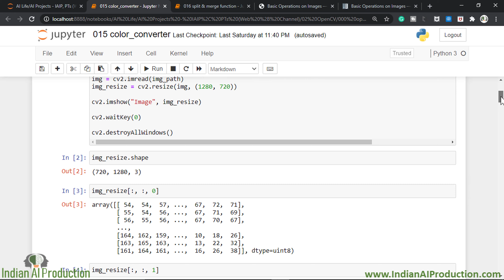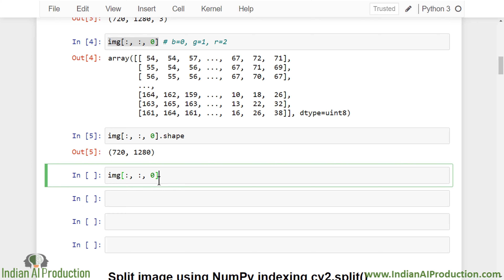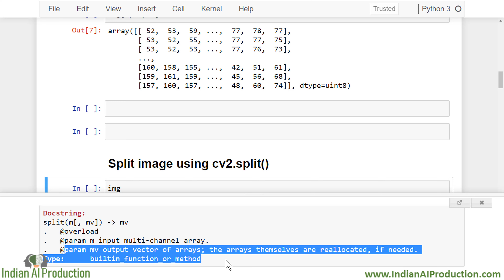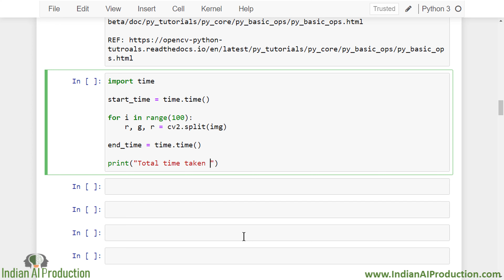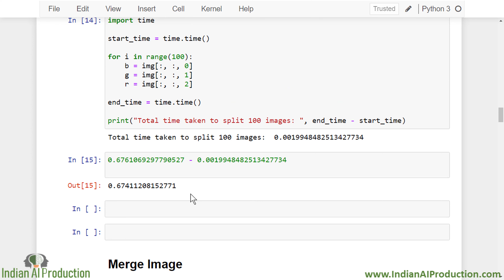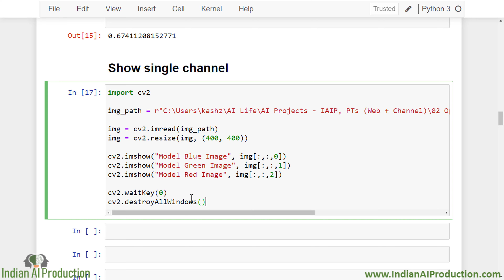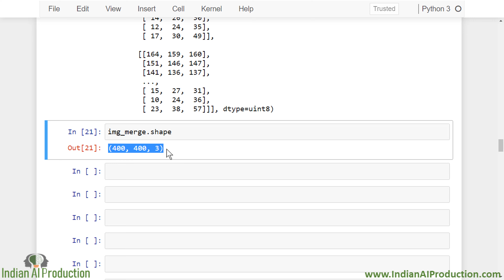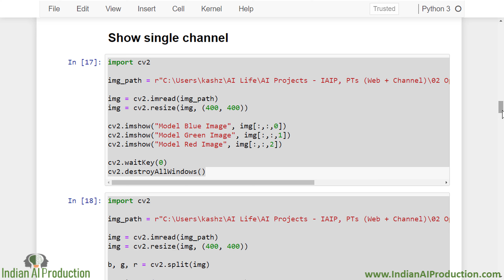Split and Merge Image using OpenCV Python | OpenCV Tutorial in Hindi | Computer Vision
In Python OpenCV Tutorial, Explained How to Split and Merge Image using OpenCV and NumPy Indexing
Get the answers of below questions:
1. How do I split an image in OpenCV?
2. How do you split an image in Python?
3. What are channels in OpenCV?
4. How do I merge an image in OpenCV?